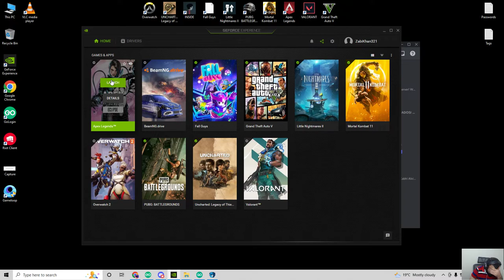When You have no luck with Server [ Apex Legends]